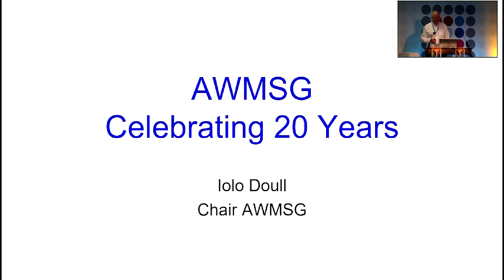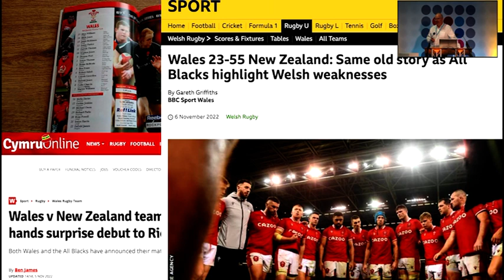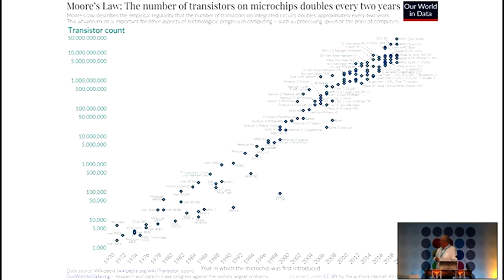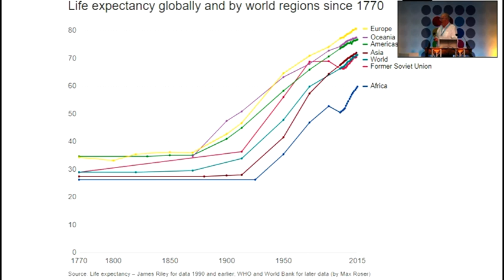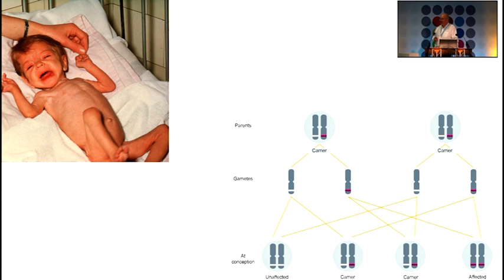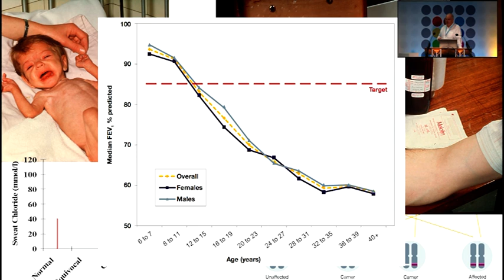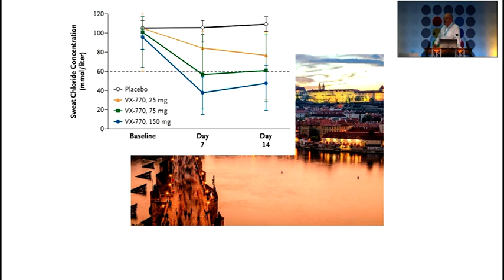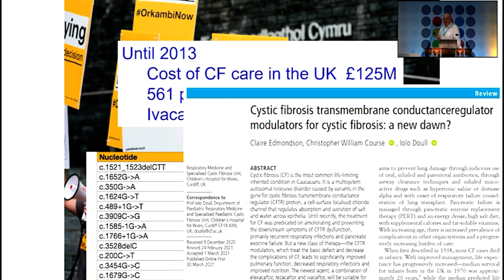AWMSG 20th Anniversary Conference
Chair 's introduction